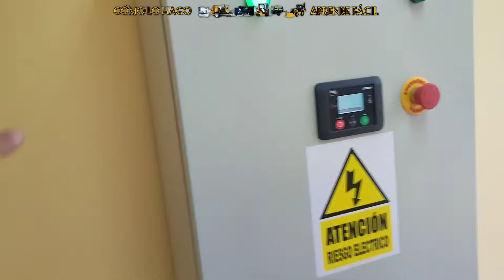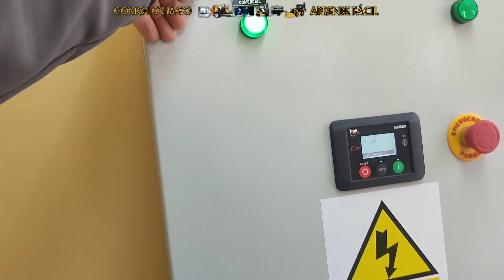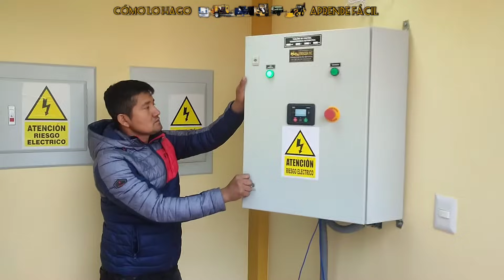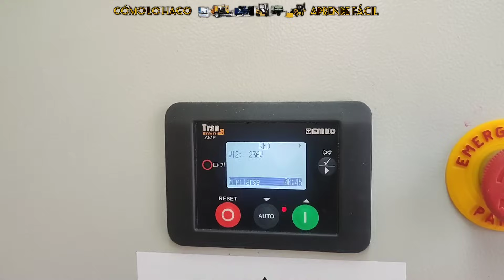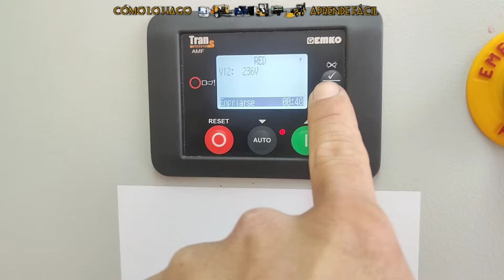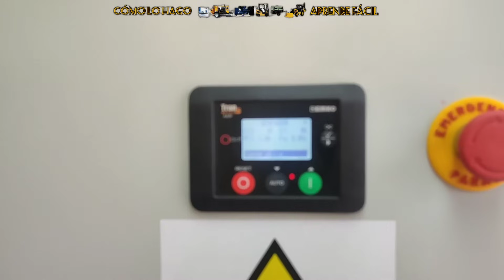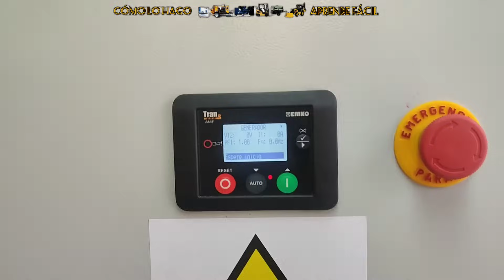COMO INSTALAR ARRANQUE Y TRANSFERENCIA AUTOMÁTICA. GENERADOR ELÉCTRICO MONOFÁSICO. MOTOR GASOLINERO.